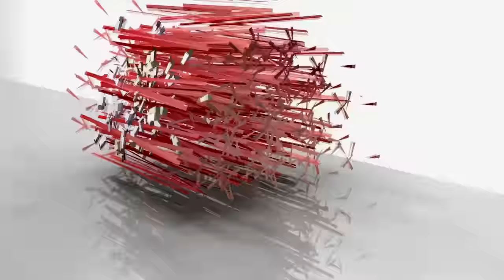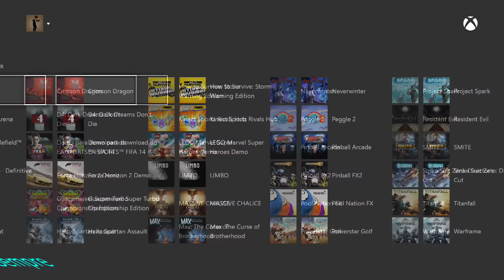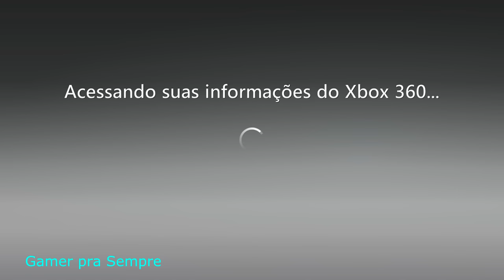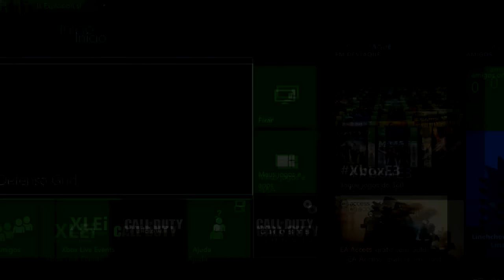Retrocompatibilidade? Como conseguir os primeiros jogos!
Mostro neste vídeo como pegar os primeiros jogos da retrocompatibilidade do Xbox One.
Emulando o Xbox 360 sem dificuldades.
A nova função está disponível a partir de hoje para quem participa no programa Preview do Xbox Live,
mas só no final do ano poderá ser desfrutada por todos os utilizadores.
Até lá a lista deverá crescer consideravelmente.
Lista de jogos retro-compatíveis até o momento:
Banjo Kazooie: N n B
Banjo-Kazooie
Banjo-Tooie
BattleBlock Theater
Defense Grid
Geometry Wars Evolved
Hexic HD
Jetpac Refuelled
Kameo
Mass Effect
Perfect Dark
Perfect Dark Zero
Small Arms
Super Meat Boy
Toy Soldiers
Toy Soldiers: Cold War
Viva Piñata
Viva Piñata: TIP

Link da Galera da T3cn0 G4m3r participe dessa comunidade.